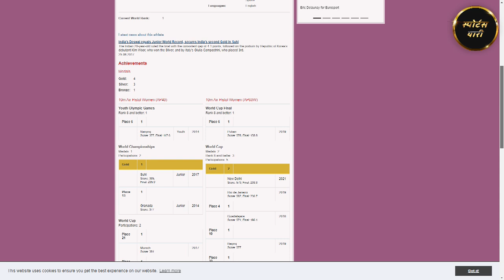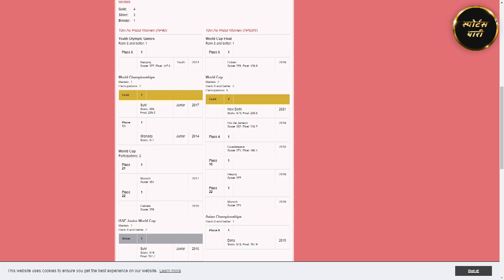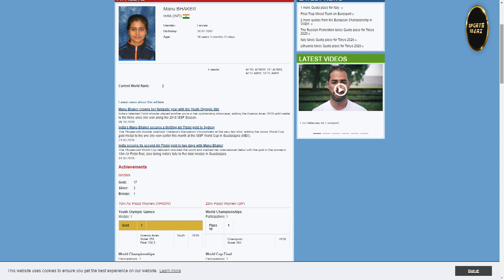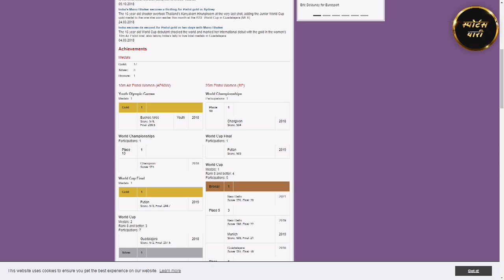Olympics में भारत की झोली में Gold डालेंगी ये दो Shooters, Yashaswini Deswal और Manu Bhaker